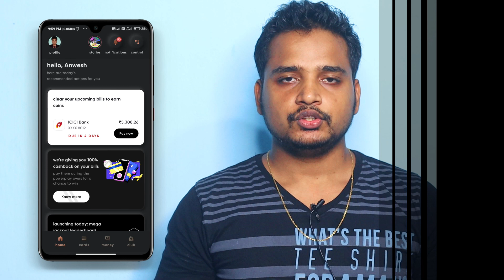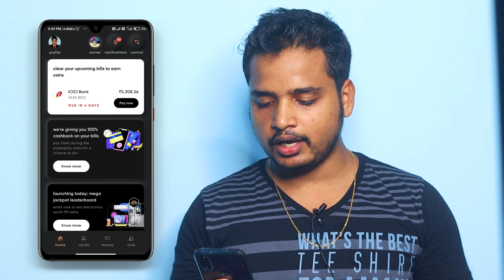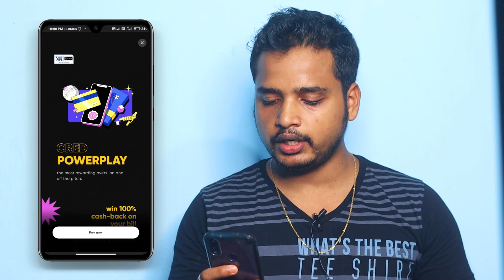Cred 100% Cashback Offer | Cred IPL Powerplay Offer Terms And Conditions And Process In Hindi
Cred 100% Cash back Offer During IPL Powerplay Over Duration Details In Hindi

About Video:
Friends in this video I have told you the details of one of the good offer by cred where you will get 100% cash back on your credit card bill payment during IPL 2021 in Cred App.
To get to know more about the offer please watch this video till end.

MY GEARS:-

My Mic

OnePlus Buds Z Bluetooth:

OnePlus Nord 5G Smartphone:

JBL Budget Mic:

Cheap Budget Mic (Below 300):

Mic Below 200

Camera Lens (50MM):

DigiTek 18 Inch Ring Light:

DigiTek 12 Inch Ring Light:

Mobile Camera Lens

Ring Light With Stand

Amazonbasics 60 Inch tripod:

Amazonbasics 50 Inch Tripod:

Mi 20000 mAh Power Bank:

All Credit Goes To:
Music Credit- Cheel